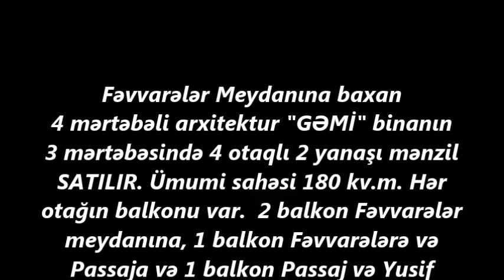Fəvvarələr Meydanına baxan 4 otaqlı mənzil SATILIR/Недвижимость в Баку / عقارات في باكو